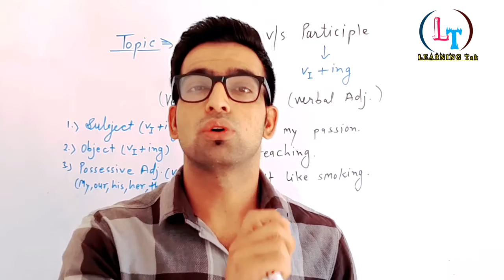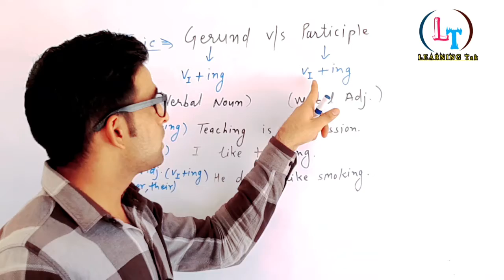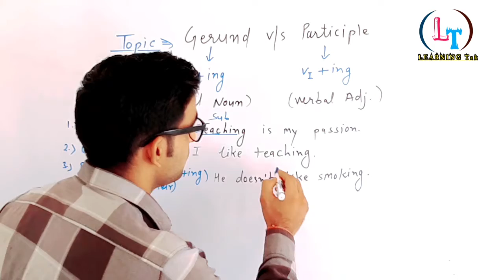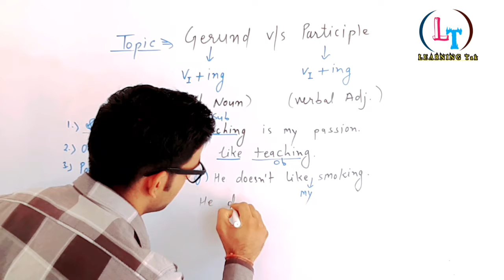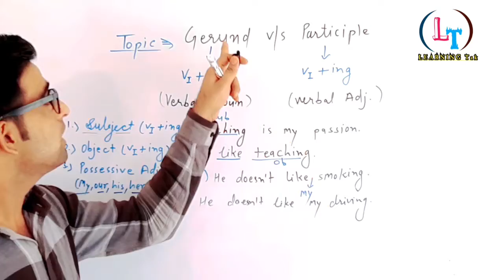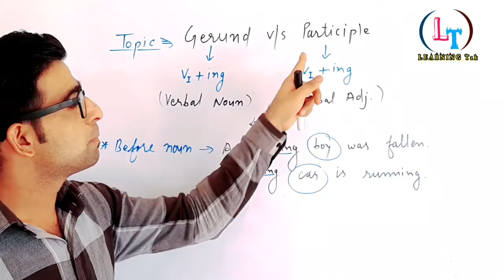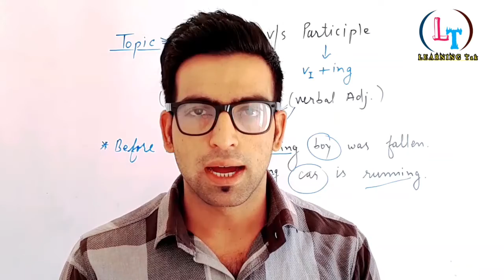Gerund verb and Participle verb में क्या अन्तर हैं? | What is Gerund verb?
Hello guys.
Welcome to the Learning Tak.
In today's time English has become a very important need of us so learning English became very much important.
Our aim is to make you learn English in a very easy way with us.
So that each video's notification is brought to you.
Here we teach you English / English Spoken / English grammar in  easy way.
We upload videos regularly on this channel. Our aim is to teach English everyone without any cost.
Here we teach you English through Hindi.

नमस्कार दोस्तों।
आज के समय में इंग्लिश हमारी एक बहुत ही महत्वपूर्ण आवश्यकता बन चुकी है इसलिए इंग्लिश सीखना बहुत ही ज्यादा महत्वपूर्ण हो गया।
हमारा उद्देश्य है कि आप हमारे साथ में बहुत ही आसान तरीके से इंग्लिश सीखें।हमसे जुड़ने के लिए आज ही हमारा चैनल सब्सक्राइब करें साथ ही बैल आइकन को प्रेस करें । ताकि हर एक वीडियो की नोटिफिकेशन आपके पास में आती रहे।

सीखने के लिए आपका स्वागत है यहां हम आपको अंग्रेजी/अंग्रेजी बोली/अंग्रेजी व्याकरण को आसान तरीके से सिखाते हैं।हम इस चैनल पर नियमित रूप से वीडियो अपलोड करते हैं।हमारा उद्देश्य किसी भी कीमत के बिना अंग्रेजी को हर किसी को सिखाना है।हम हिन्दी के माध्यम से आपको अग्रेजी सिखाते हैं ।
अधिक जानकारी के लिए चेनल सब्सकराइब करे।

Thankyou guys.